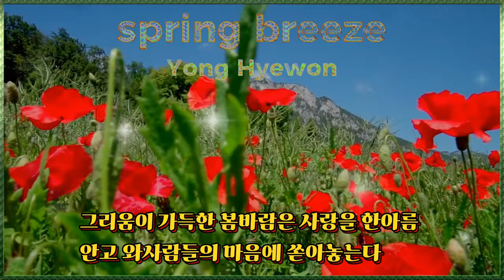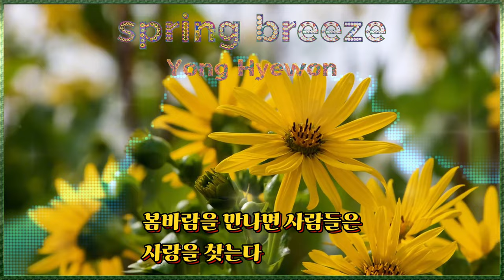영상시 - 봄바람(Spring breeze) / 용혜원